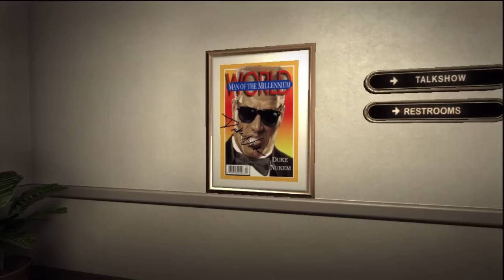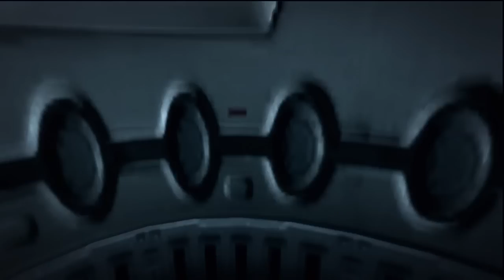Duke Nukem Forever HD Walkthrough Part 2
its finally here!!! the game ive been waiting for all my life has finally arrived at my doorstep! and its an epic!!! enjoy this as much as i am, the game is truely a masterpiece and i advise everyone to play it!!!